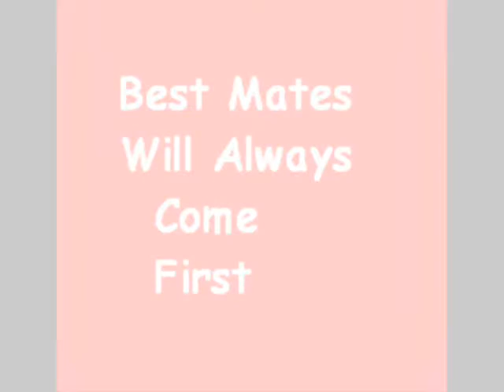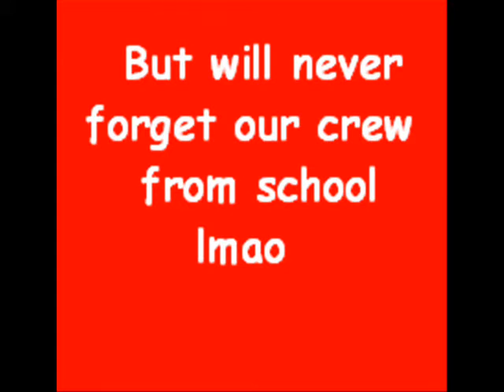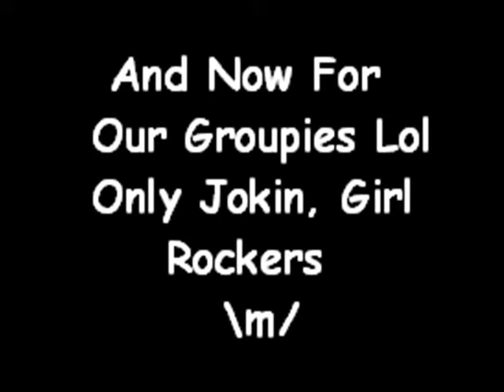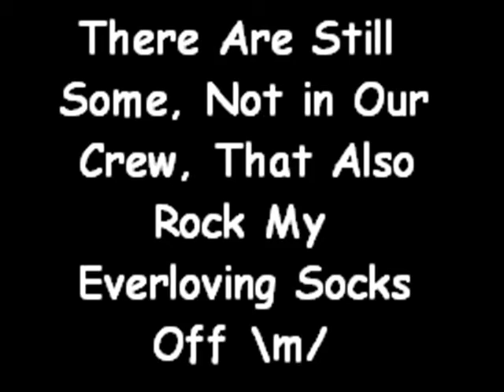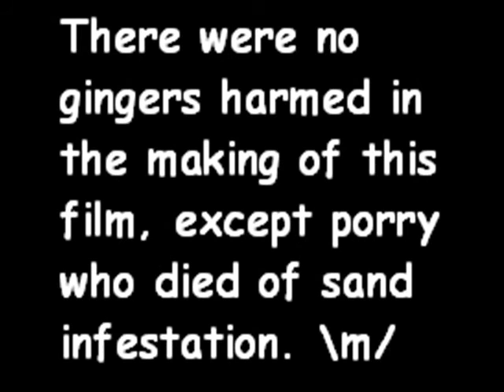My Mates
All My Mates From Wales